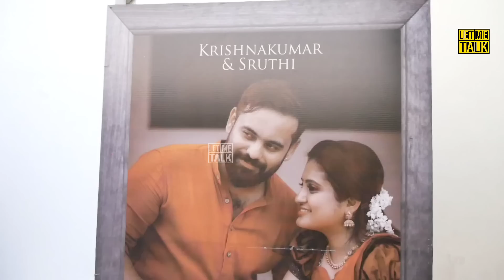നടി ഐശ്വര്യയെയും ഭാര്യയെയും ഒരുമിച്ച് കെട്ടിപ്പിച്ച് നടൻ ഇന്ദ്രൻ ❤ നടൻ ഇന്ദ്രന്റെ വിവാഹസൽക്കാരം 🥰